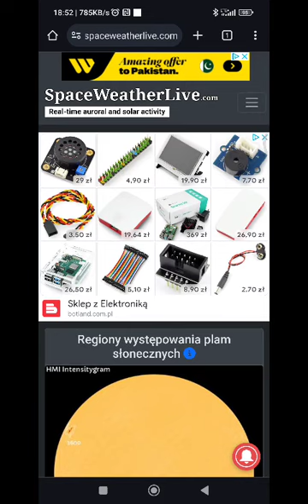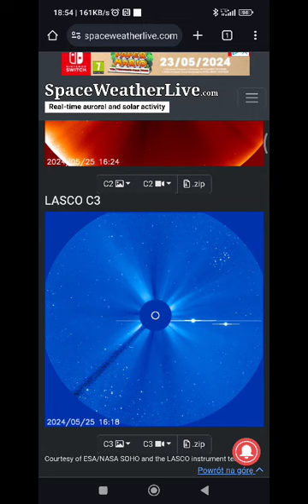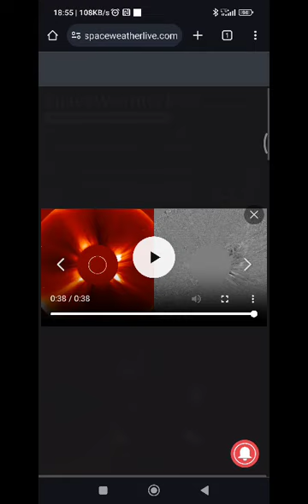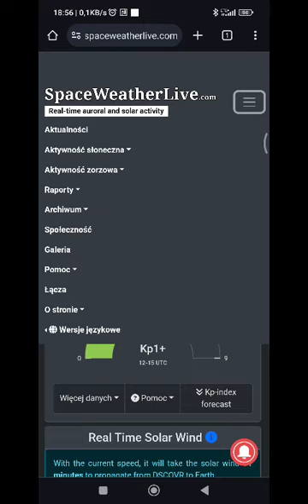Najnowsza prognoza pogody kosmicznej ☀️🌙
i tu chcę przypomnieć że region który ostatnim razem strzelił ze słońca wyrzutem klasy x pojawi się ponownie na tarczy słonecznej za 20 dni co się może wydarzyć może się wydarzyć to że ten region znowu wystrzeli rozbłysk klasy x ale tym razem może ale nie musi być skierowany w stronę ziemi więc dlatego zwracam uwagę żebyście śledzili sytuacje na słońcu poprzez właśnie stronę www. spaceweather.com